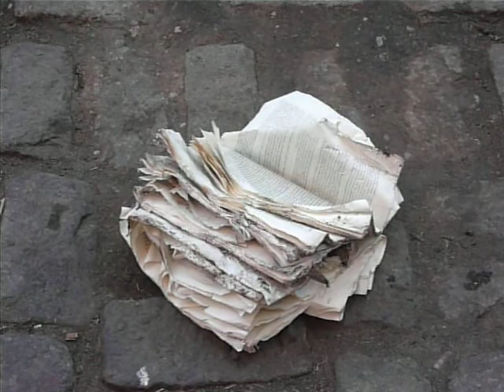book.MOV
Videos from the series 'Unmonumental: Found Art' by Joy Garnett:
Unintended beauty in the New York City streets.
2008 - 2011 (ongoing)